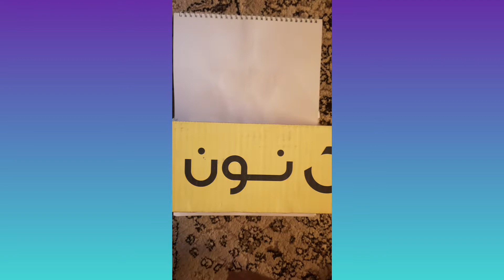How to make beauti box/Best out of waste Reuse idea/ ANF Art and Craft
How to make beauti box, best out of waste re
use idea,